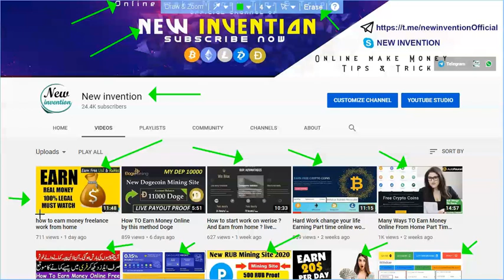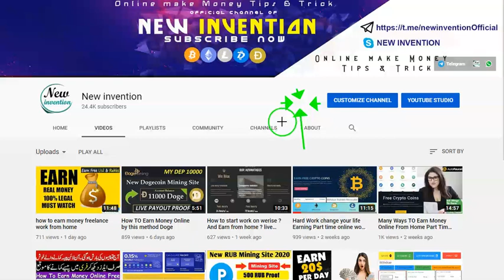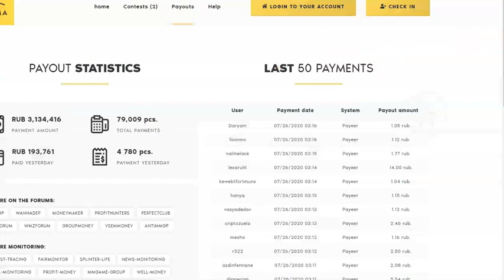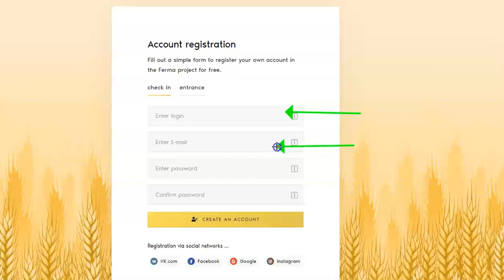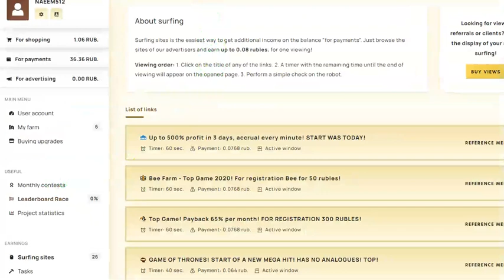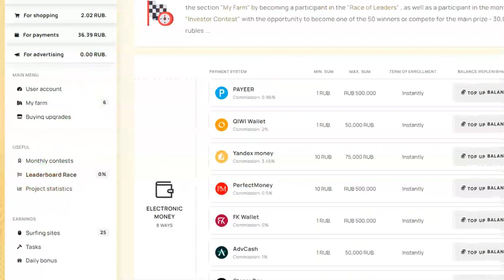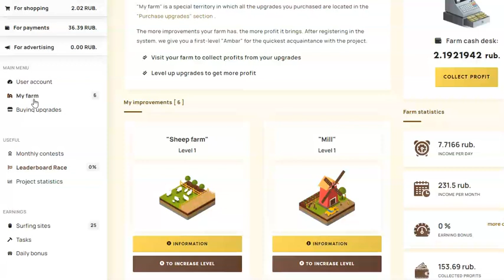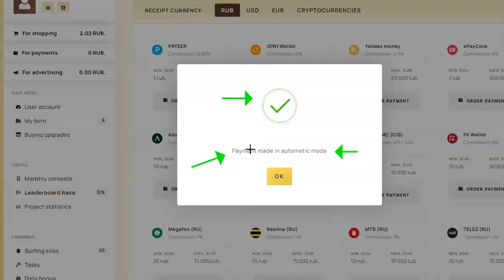How TO Start Work From Ghar and Earn without Investment RUB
?:Today?

______________/LINKS\_____________________________
►Telegram live support :➜ Telegram link @newinvention512